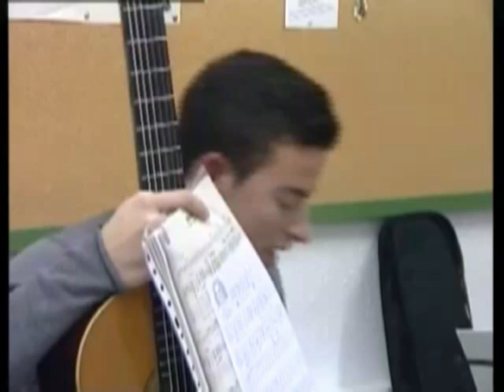Taller de Guitarra Clásica de la Cultura de Las Lagunas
Te invitamos a conocer el Taller de Guitarra Clásica impartido por la profesora: Lidia Romero Godoy.